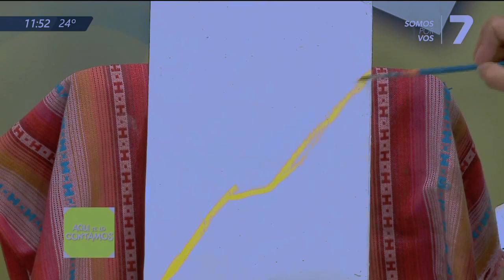EZEQUIEL TORRES ART - AQUÍ TE LO CONTAMOS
ANIMARRTE El día de hoy miércoles 28 de diciembre comparti una sección de arte en vivo por el programa Aqui Te Lo Contamos de Canal 7 de Jujuy

Muy agradecido por el espacio y la oportunidad de compartir mí arte con la comida de televidentes de Jujuy 😁🔥❤️‍🔥

Ezequiel Torres Art - ANIMARTE - Arte Dibujo y Pintura.